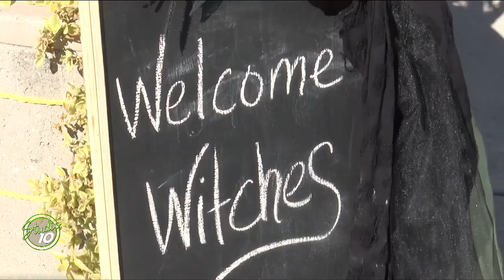Fly Over to the 7th Annual Witches on the Town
Grab your broomstick, decorate your pointiest witch hat and practice your spell! The annual Witches on the Town is back in Mason this Saturday and from the costume contest, the Broomstick bus, the witches dance and so much more this is one event you don't want to miss. The lovely witches of the Mason Chamber of Commerce join us in studio to tell us more about the event!